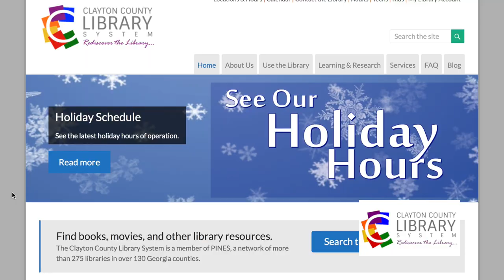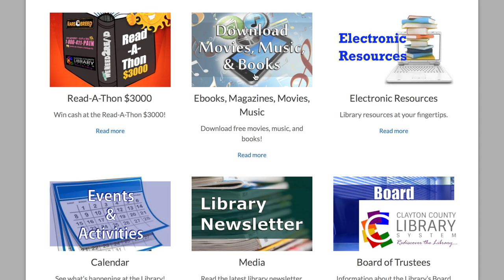Clayton County Library System: Freegal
If you're still paying for music and movies, you must not be familiar with FREEGAL! Check out this quick video from the Clayton County Library System on how you can get access.

Join us at the library!